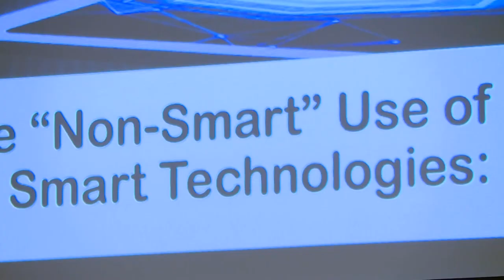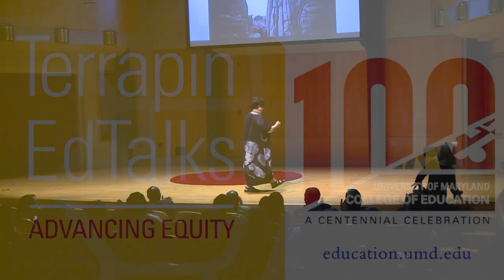Terrapin EdTalks: The "Non-Smart" Use of Smart Technologies by UMD's Dr. Patricia A. Alexander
On October 3, 2019 the University of Maryland College of Education (COE) and Dean Jennifer King Rice presented COE's inaugural Terrapin EdTalks. In this College of Education centennial celebration event, we featured five faculty talks that highlight how the college is paving the way to advance equity in Maryland and beyond.

Dr. Patricia A. Alexander presents her Terrapin EdTalk titled, "The "Non-Smart" Use of Smart Technologies: The New Digital Divide for Today's iGeneration." During this talk Dr. Alexander encourages the audience to think about the over- or misuse of technology by today's iGeneration and the impact the new digital divide has on connections between peers.